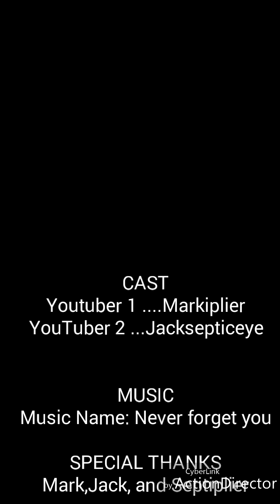Septiplier - Never forget you ಥ_ಥ (nightcore)